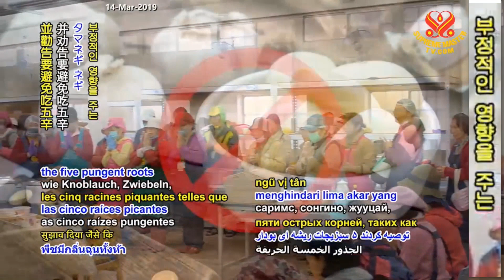2019. 3.10. [예고편] 수행에서 실천해야 할 사항들 Supreme Master Ching Hai whit Quan Yin spiritual practitioners